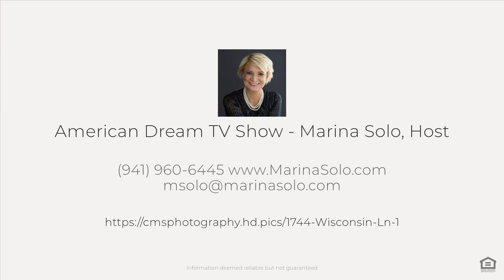1744 Wisconsin Ln, Sarasota, FL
See the Property Website! Conveniently bike or golf cart to the beach from this amazing location. Just minutes away from the white sandy beach, renowned Morton's, downtown Sarasota with its restaurants, shopping, live music, "by the bay" park featuring free Saturday morning yoga, additional free concerts, theaters, and the Downtown Saturday local fresh markets, among many other attractions. This inviting 3-bedroom, 2-bathroom house with a 2-car garage is nestled in a prime West-of-Trail location. Versatile and well-suited for year-round living, seasonal escapes, or a savvy investment opportunity, this residence exudes charm. The open-concept layout seamlessly connects the great room and dining area, creating an expansive and welcoming space. The back of the home leads to a spacious Trex patio deck, perfect for al fresco dining and entertaining guests. The backyard, enclosed by a secure fence, offers a secluded oasis for added privacy. For culinary enthusiasts, the chef's kitchen boasts a central island for meal preparation, stylish wood cabinetry, granite countertops, and stainless steel appliances. The generously sized owner's suite is flooded with natural light, featuring high ceilings for an ideal personal sanctuary. A new tile roof, installed in 2021, ensures lasting durability and performance. The home is perfectly situated on a tranquil street in a non-flood zone and falls within the highly sought-after Southside school district. Conveniently close to various grocery stores, including Morton's Market, Sarasota Memorial Hospital, and the bustling Southside Village. If you're in search of a property near the world-famous Siesta Key Beach and the vibrant arts and dining scene of downtown Sarasota, this residence is your perfect match!